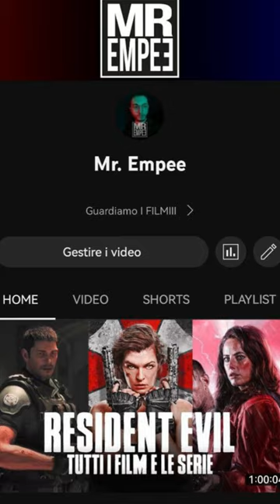E se MARIO GIORDANO fosse il CATTIVO di un FILM HORROR?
A voi l'esito del torneo fatto sul canale per eleggere tra i personaggi della tv trash il villain perfetto per un film dell'orrore! Ringrazio tutti coloro che hanno votato e partecipato a questa oggettiva boiata ❤️ OVVIAMENTE è tutto ironico e il video non ha nessuna intenzione anche solo vagamente seria.